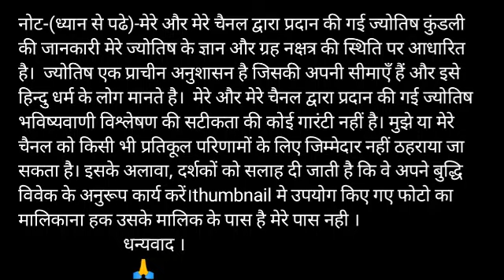Mithun Rashifal 6 May 2020 - मिथुन राशि का आज का राशिफल - aaj ka Rashifal -Gemini Rashifal 6May 2020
Visit please

Mithun Rashifal 6 May 2020 मिथुन राशि का आज का राशिफल aaj ka Rashifal Gemini Rashifal 6 May 2020

2020 May mithun rashi
mithun rashi May 2020
Dainik Rashifal,Horoscope,Astrology
6 मई   मिथुन राशि
आज का राशिफल मिथुन राशि
मिथुन राशिफल

aaj ka Mithun rashifal mithun rashi aaj ka rashifal 6 may 2020 mithun rashi
Mithun rashi 2020 mithun rashi 6 may 2020 Dainik Rashifal Horoscope Astrologyआज का मिथुन  राशि

धन्यवाद ।